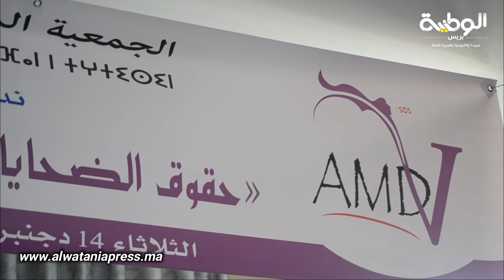الجمعية المغربية لحقوق الضحا.يا تنظم ندوة حول موضوع ''حقوق الضحا.يا في مواجهة الفئوية السياسية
الجمعية المغربية لحقوق الضحايا تنظم ندوة حول موضوع ''حقوق الضحايا في مواجهة الفئوية السياسية